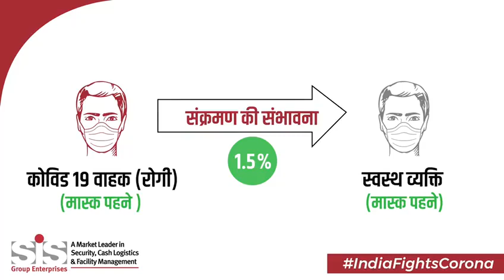Why wearing mask is important during this pandemic | SIS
COVID-19 disease is a silent assassin, with incognizant abetter. Its next prey could be you or the people around you. Hence, the precise method to avert it is to prepare yourself by knowing the significance of wearing protective gear like Face Mask.